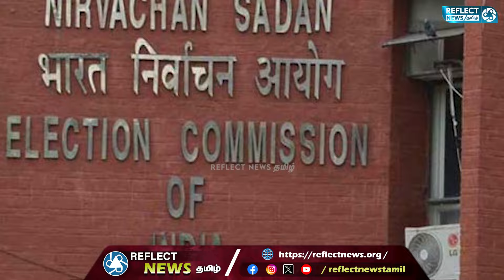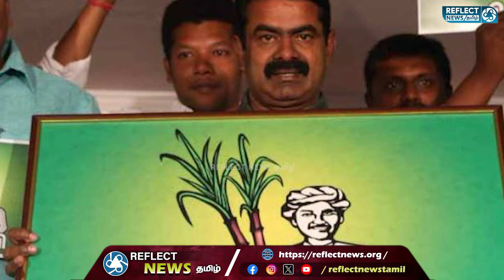X தளத்தில் விழவிழஎழுவோம் NTK Trending | NTK SEEMAN